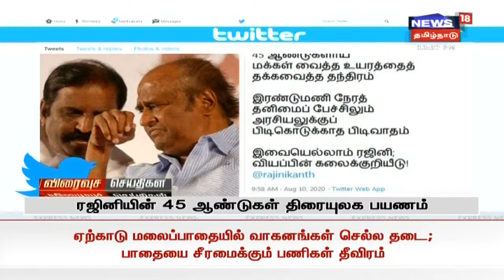நண்பகல் விரைவுச் செய்திகள் | Mid-Noon Express18 Headlines | News18 Tamil Nadu | 10.08.2020